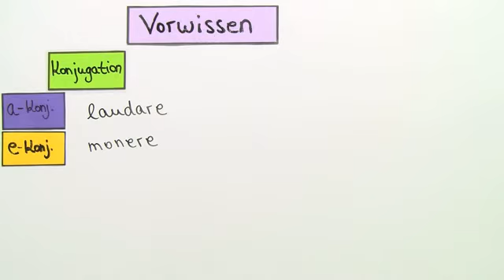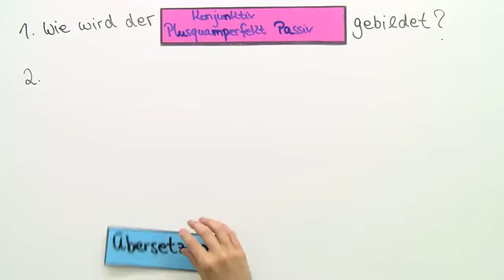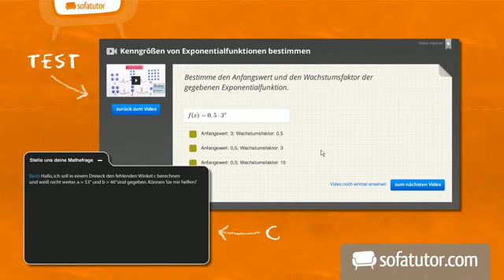Der Konjunktiv Plusquamperfekt Passiv | Latein | Das Verb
Dieser Film hier beschäftigt sich mit dem Thema des Konjunktivs im Lateinischen. Dabei geht es genauer um den Konjunktiv Plusquamperfekt Passiv. Hier steht nun die Frage nach der Bildung des Konjunktivs Plusquamperfekt Passiv und seiner Verwendung im Mittelpunkt der Betrachtung. Dabei soll zuerst einmal die Bildung in den verschiedenen Konjugationen vorgestellt und erklärt werden. Wir bilden den Konjunktiv Plusquamperfekt Passiv mit dem PPP des Verbums und dann dem Konjunktiv Imperfekt von esse.

Dieses Video zum Thema Der Konjunktiv gehört zu: Latein | Das Verb | Der Konjunktiv